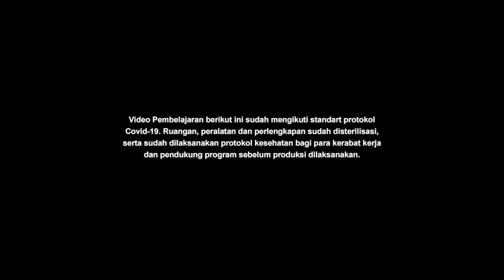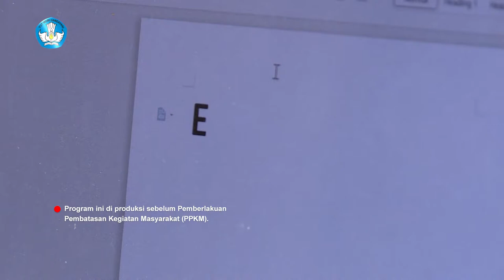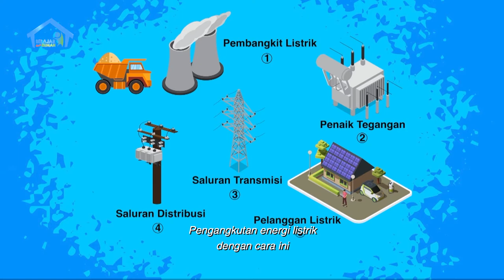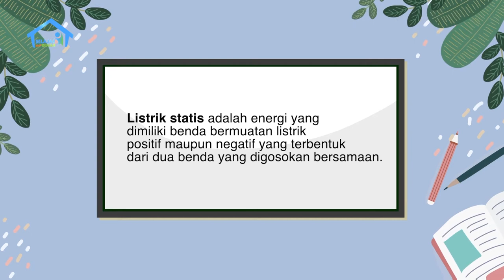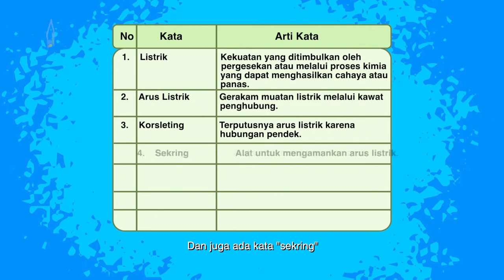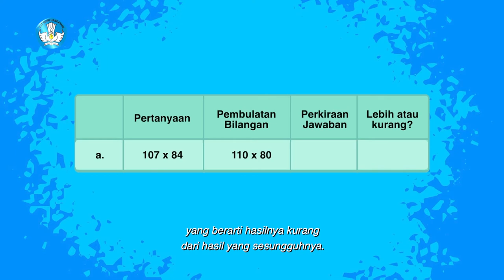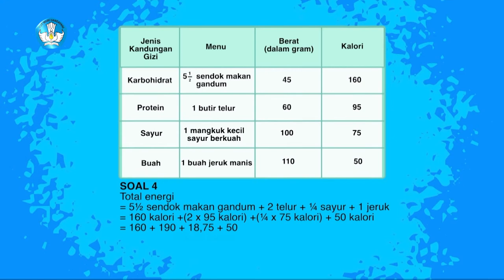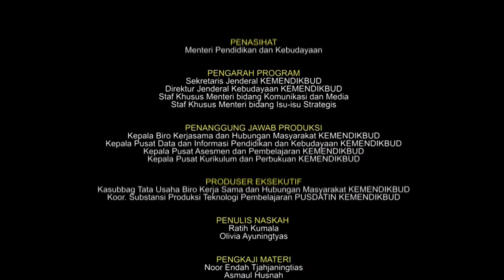BDR | SD Kelas VI | Episode 40 - Menguntungkan dan Membahayakan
Ketika Robi sedang mengerjakan PR di laptop, listrik di rumahnya berbunyi tanda harus diisi token lagi. Robi pun segera lari ke rumah Ani dan menumpang mengisi daya laptop-nya. Robi dan Ani lalu membahas tugas tentang energi, perubahan energi listrik menjadi bentuk energi lain, serta manfaat dan bahaya listrik. Layaknya ilmuwan, mereka pun mencoba eksperimen listrik statis bersama Abah Ani. Mereka juga belajar bahwa manusia mendapat energi dari makanan. Banyak juga kosakata baru yang mereka pelajari tentang energi, lho! Yuk kita simak!